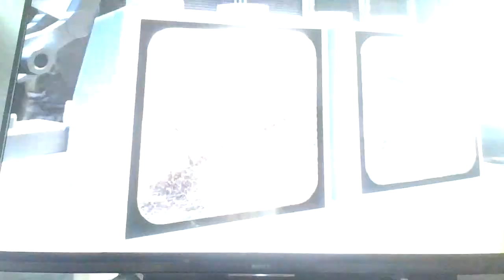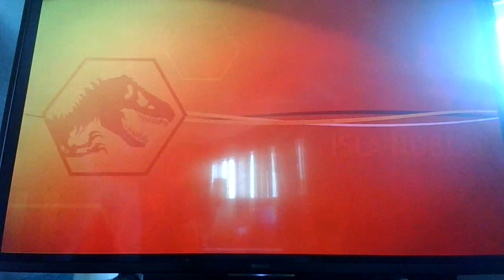Lego Jurassic World Level 2 Free Play!!!!!!!!!!!!!!!!!!!!!!!!!!!!!!!!!!!!!!!!!!!!!!!!!!!!!!!!!!!!!!!